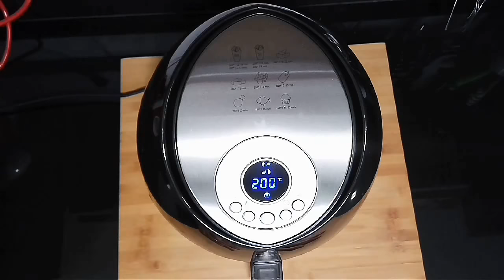Mini pizzas de coliflor con salsa barbacoa 0 calorías Natural Zero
Una deliciosa forma de disfrutar de tu plato favorito sin renunciar al sabor y con los ingredientes que tu elijas. Muy saludable y lleno de nuetrientes, ideal para los más peques.